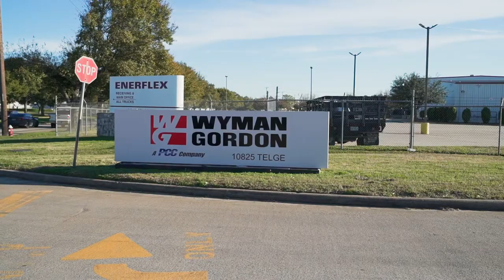AVAILABLE: 462,717 SF Industrial Building in Houston, TX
The property is located at 1777 Gears Road in Houston, Texas.

Approximately 462,717 sf of industrial warehouse with 205,950 of office space and 256,767 sf of warehouse on 38.2 acres.